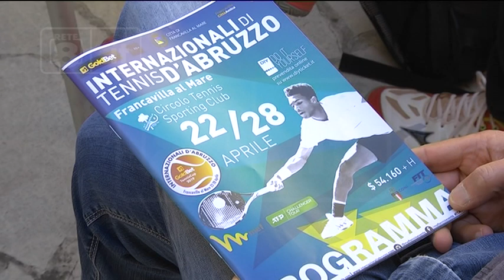Tennis - Internazionali d'Abruzzo: il via lunedì